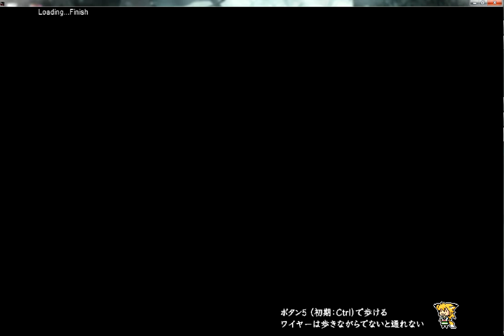crack cradle stage 1-1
pc game "Crack Cradle" gameplay